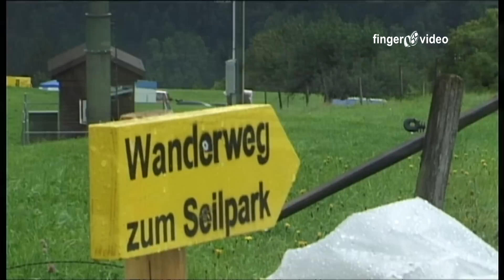BMW 635 CSI GR. 2, Jürg Dürig Gurnigel 2011. With Pure Engine Sound!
Zur Geschichte des Fahrzeugs:

1981 wurde zum letzten Mal nach Gruppe 2 Reglement die Tourenwagen EM ausgetragen. Demnach bekam Ruedi Eggenberger von BMW Italia dessen Initiator Umberto Grano war, 1980 den Auftrag einen siegfähigen BMW 635 CSI für die nächste Saison aufzubauen. In Windeseile wurde dieses Projekt von der Lysser Truppe umgesetzt. Das Duo Helmut Kelleners/Umberto Grano konnten auf dem Eggenberger BMW den EM Titel feiern.

Dank den Erfolgen von Hans-Jürg Dürig: in der SM (Titel 1979 und 1981) und auch Glanzleistungen in der DRM auf BMW 320 von Eggenberger, konnte er das erfolgreiche Renncoupé kaufen.

Jürgs erste geh Versuche mit dem BMW 635 CSI beim Test in Dijon gestalteten sich als sehr schwierig, er stieg nach ca. sechs Runden aus und meinte"Ruedi da stimmt öpis nid" darauf Ruedi "Schwig u fahr iz eifach, di vibrationä si normau". Der 3,5l M88 Motor ist fest mit dem Chassis verschraubt und nicht sehr gut ausgewuchtet!
Von Runde zu Runde ging es besser und er lernte das dieser BMW zwei Lenkräder hat. (Was spätere Fotos mit toten Fliegen auf der Seitenscheibe belegen).

Diverse Leute sagten "Jürgu mit däm chunsch nid um Kurvä!" Da aber der BMW 635 CSI schon damals über eine Hinterachslenkung verfügte, die mit dem rechten Fuss betätigt werden konnte, wurden sie eines besseren beleert.

Bei jedem Bergrennen im ersten Jahr eroberte  der 635er bereits die Herzen der Fans, da meist das Heck als erstes gesichtet wurde.

Ein Highlight war natürlich auch das Goldpokalrennen in Hockenheim das Jürg mit Nicolas Bührer auf Rang 1. und 2. beendeten. Besonderheit: Beide Stoppten in der selben Runde und tauschten die Fahrzeuge. Nach 3h hatte Nicolas im BMW um 20 Sekunden Vor Jürg im Porsche die Nase vorn.

Nebst der SM fuhr er äusserst erfolgleich in der Berg EM mit. Mag mich noch an ein Regenrennen erinnern als Jürg in Ecce Homo im ersten Rennlauf die zehntbeste Laufzeit fuhr, inmitten der Sportwagen EM Elite.
Erst wurde ihm die Zeit gestrichen, weil niemand glaubte mit einem Tourenwagen eine solche Zeit fahren zu können. Durch Einsprache von Jürg und mehreren Prüfungen der Zeitnahme wurde ihm diese schnelle Zeit zugesprochen. Die Erklärung vom durchaus feinfühligen Regenspezialisten Jürg war damals: "Durch das hohe Drehmoment des 3,5l Motors kann ich immer einen Gang höher fahren und habe dadurch die optimale Traktion im nassen*

Apropo Ecce-Homo: Jürg ist nach wie vor einer der schnellsten BMW Zeiten gefahren nebst all den M1 und dem leider
sehr tragisch tödlich verunglücktem Georg Plasa.

1984/1985 wurde der Eggenberger 635 CSI nur noch sporadisch eingesetzt.

Das Goldpockalrennen 1985 war dann dass letzte Rennen des BMW 635 CSI.

Danach fiel das Auto in einen wohlbehüteten Tiefschlaf, umgeben von schönsten Oldtimern aus England.

Im Frühjahr 2010 hatten ein paar Leute das Privileg den 6er aus dem Schlaf zu küssen.

Wir bauten das schöne Coupé bis auf die letzte Schraue akribisch neu auf, nach Gruppe 2 Reglement. Das ganze Unterfangen hat bis jetzt ca.6000 Areitsstunden gekostet. Zum Glück haben wir tolle Partner mit Youngtimer Erfahrung.

Allerdings muss man sagen, das damals Ruedi Eggenberger deutlich weniger Zeit hatte.

Das Projekt ist ausgelegt auf Nachhaltigkeit, deshalb steht "Time-Attack" nicht im Vordergrund.

Trotzdem: wir wollen Fliegen auf den Seitenscheiben!!!

Wir sind in Altbüron und am Gurnigel 2011 dabei.
Jürg wird das Fahrzeug Fahren.

Motorsportliche Grüsse
Jürg Dürig jun.